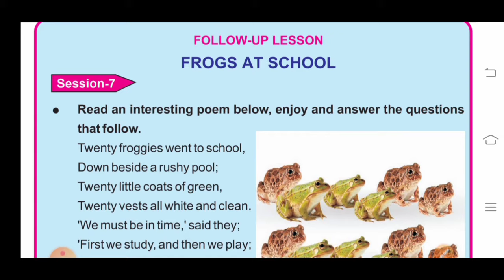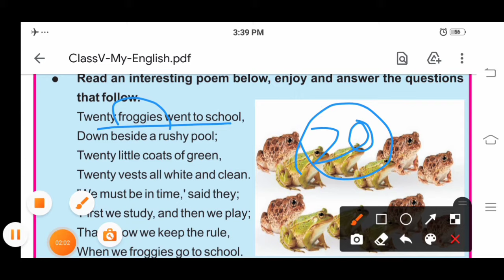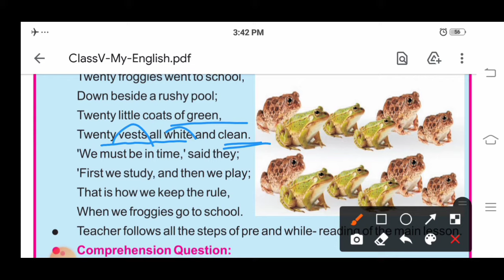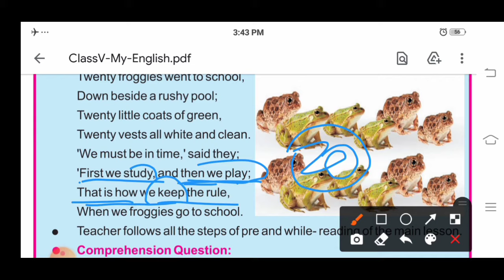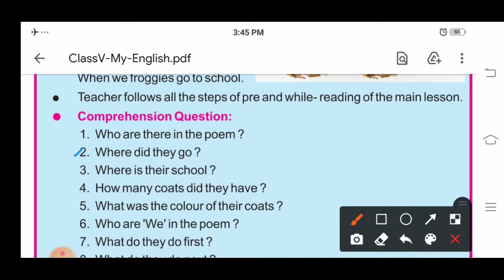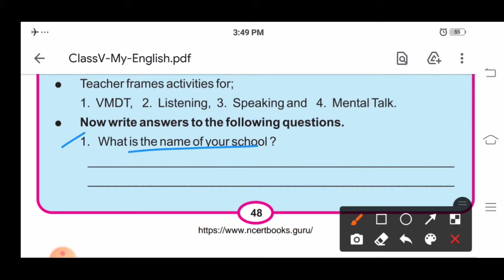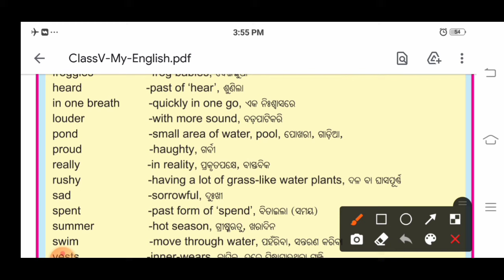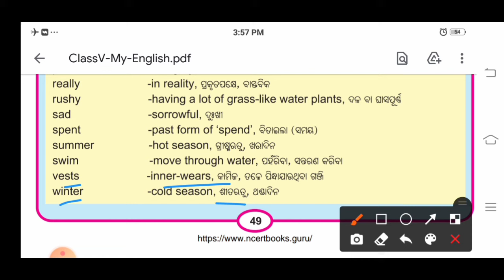Class-5: ENGLISH: Main Lesson-4: Follow up lesson: "Frogs at School 🏫" : Odia Medium